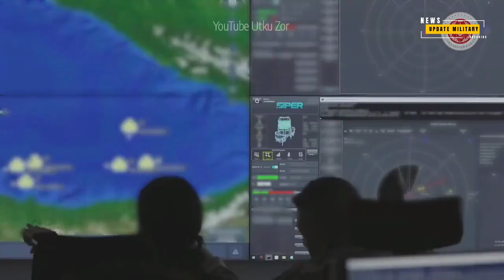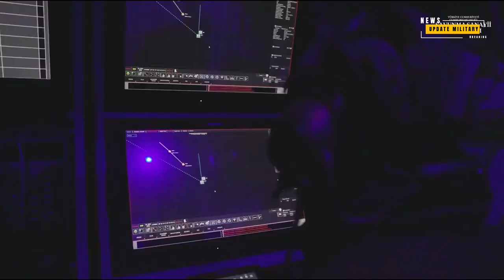Countdown Begins: SAPAN Missiles En Route to Turkish Inventory!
In this exclusive video, dive deep into the groundbreaking development as Defense Industry Chairman, Professor Dr. Haluk Gergün, announces the imminent inclusion of SAPAN air defense missiles in the Turkish military's arsenal. Discover the strategic importance of MİDLAS upgrades, featuring the powerful HİSAR-O+ and HİSAR-A+ systems. Learn how SAPAN missiles, developed by Roketsan, are set to revolutionize Turkish air defense capabilities.